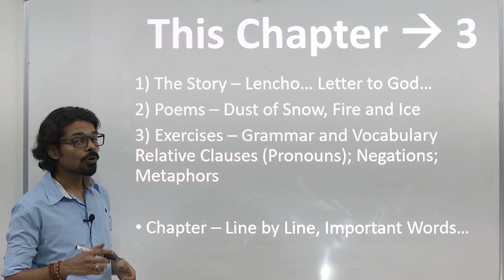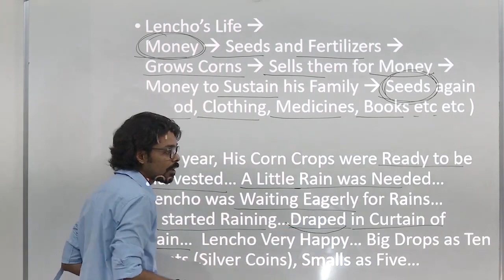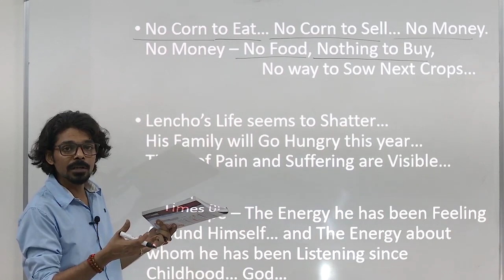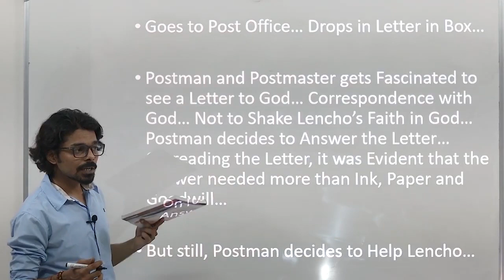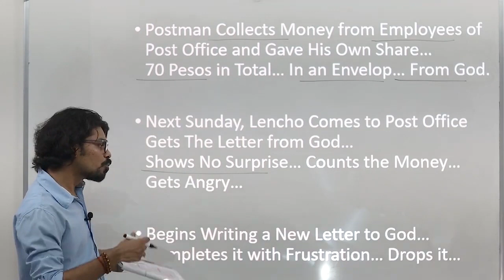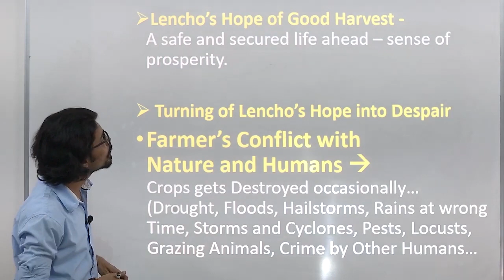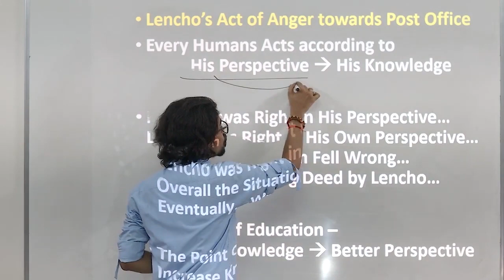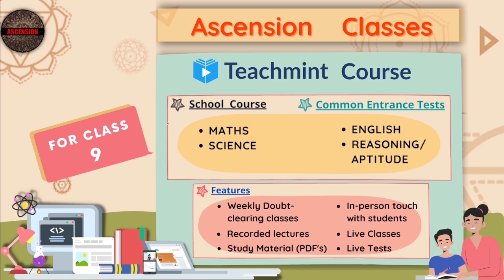Class 10 English Chapter 1 P1 || A Letter to God || Ascension Classes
-For Detailed Study of this Chapter - Line-by-Line Explanation, visit our Teachmint Classroom .